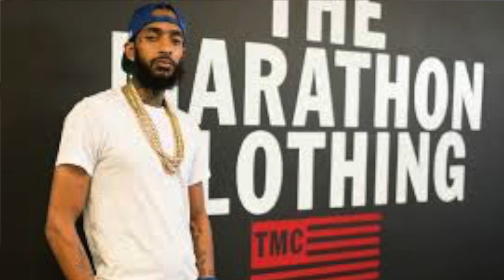Nipsey Hussle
This video is about Nipsey Hussle